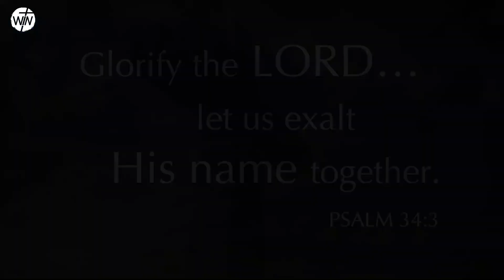Psalm34 (Cover song from The Brooklyn Tabernacle Choir- Shane Barnard & Joe Rigney) Choir EMEM 2021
Easter Cantata of Europe, Middle East and Mediterranean on April 4, 2021

Singers:
Rey-ann Dela Cruz - Ireland
Hana Hernandes - UK
Neil Morre - UK
Andrew Brillon - UK
Gina Loresto - UK
Dane Yalung - UK
Kei Starrenburg - Netherlands
Catherine Bajarias - Italy
Cecille Yamaguchi - Germany
Lady Führt - Germany
Rosevi Albrecht - Germany
Janice Saballa - Germany
John and Tyne Atienza - UAE
Nelly Basco - UAE
Hiedel Cano - UAE
Madie Apillanes-UAE
Sarah Miranda - UAE
Suzette Orozco - UAE
Ma. Theresa Reyes - Qatar
John Gomez - Jordan

Musicians and Editors
Hedda Velasco - Piano
Mikhaela Velasco - Drums
Ron Bermejo - Bass Guitar/Mixer/Audio Editor
Glenn Saballa - Guitar/Video Editor

"Watch a live performance of ""Pslam 34"" by the The Brooklyn Tabernacle Choir

Music video by The Brooklyn Tabernacle Choir performing Psalm 34 (Official Performance Video). (P) 2018 Brooklyn Tabernacle Choir

Music in this video
Song : Psalm 34 (Live)
Artist: The Brooklyn Tabernacle Choir
SME (on behalf of Brooklyn Tabernacle Church); BMI - Broadcast Music Inc., and 4 Music Rights Societies